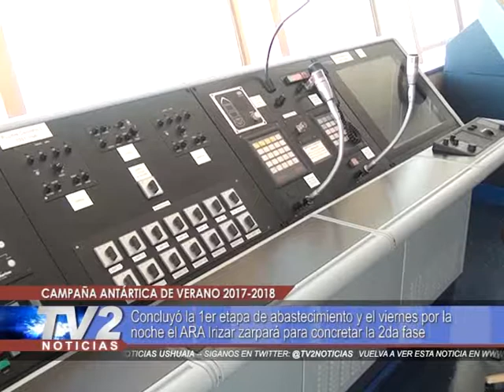Campaña Antártica de verano 2017-2018 | Actualidad | 16/02/2018 - TV2 Noticias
Concluyó la 1er etapa de abastecimiento y el viernes por la noche el ARA Irizar zarpará para concretar la 2da fase